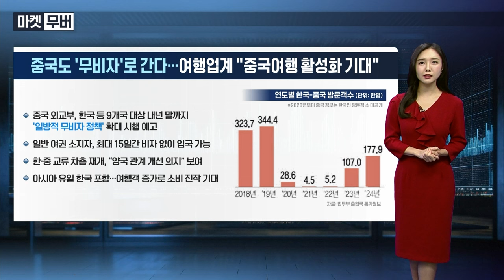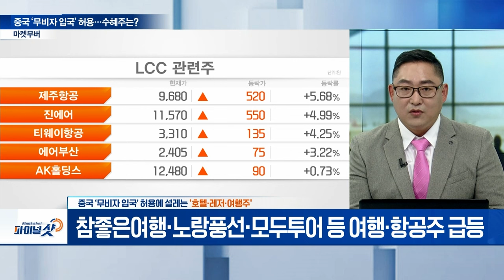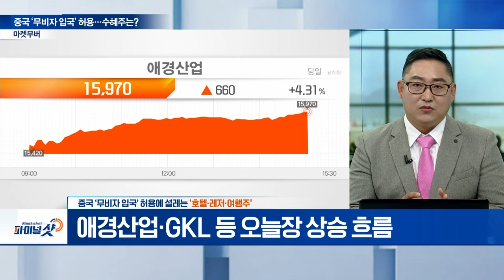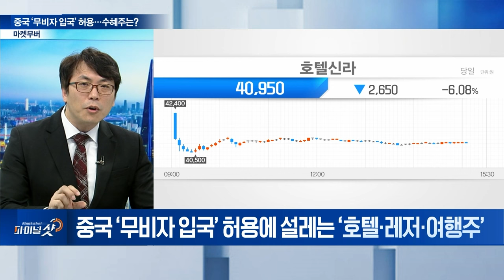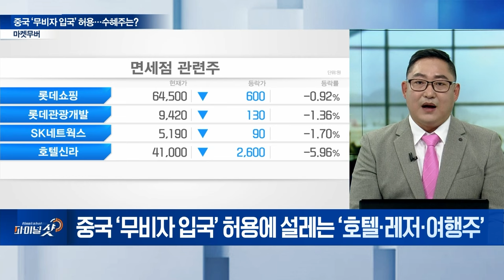중국 ‘무비자 입국’ 허용! 지금 설레는 업종은? | Final Shot (20241104)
Q. 중국 ‘무비자 입국’ 허용에 설레는 '여행주'
- 中 외교부 “8일부터 한국 등 9개국에 내년 말까지 무비자”
- 20~40대 여행객수 증가 전망
- 올해 3분기 중국 패키지 여행객 전년대비 100% 이상 ↑

Q. 중국 ‘무비자 입국’ 허용에 설레는 '호텔·레저·여행주'
- 참좋은여행‧노랑풍선‧모두투어 등 여행·항공주 급등
- 中, 한국 ‘비자 면제’로 카지노‧소비 관련주 부각
- 애경산업·GKL 등 오늘장 상승 흐름